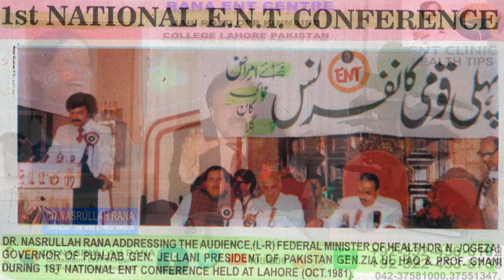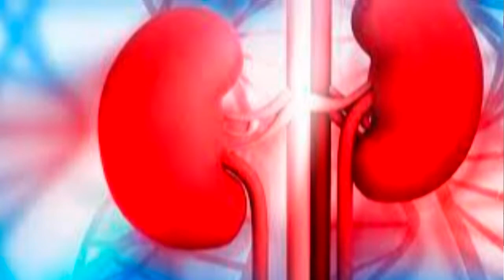TOP ENT SURGEON DR NASRULLAH RANA , TONSIL PROBLEMS .03324586102,03224538733,042-37581000.